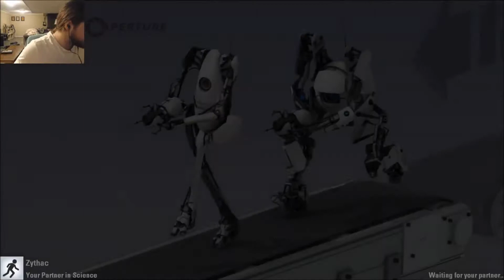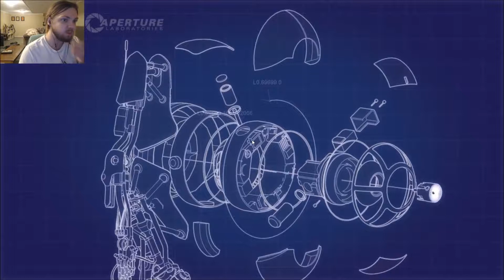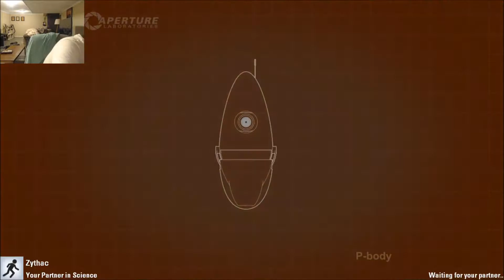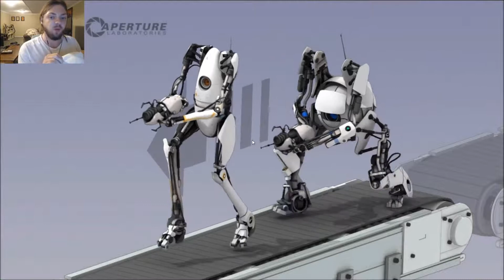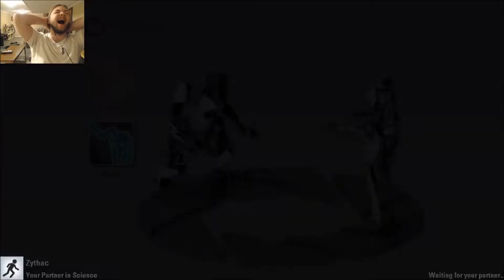Ryan Lewis & I Play Portal 2 [PART 1]